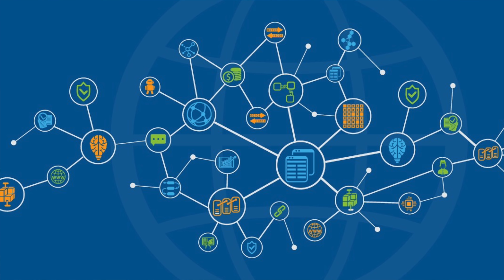I TREND TECNOLOGICI CHE MI ASPETTO NEL 2019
Quali sono le tecnologie e i trend che ci accompagneranno nel 2019?